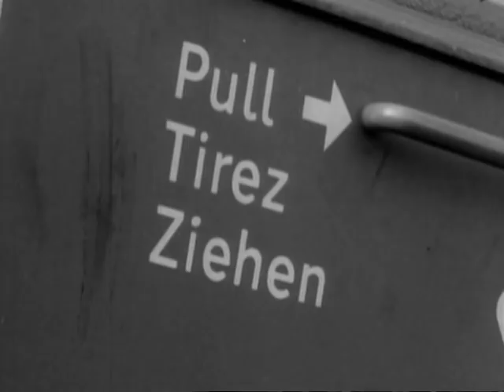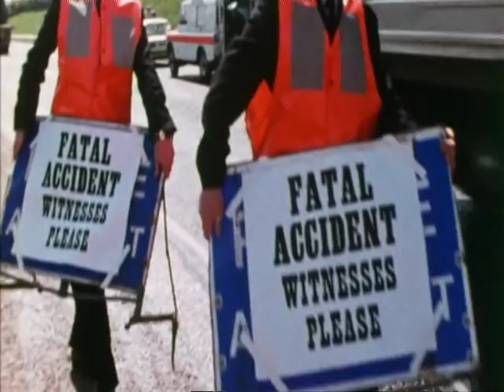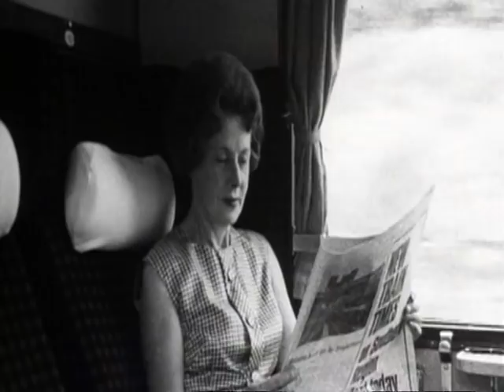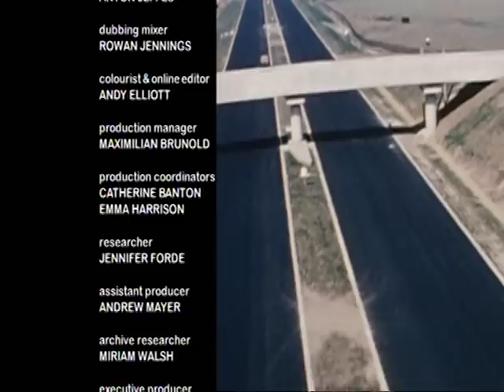SECRET LIFE OF THE MOTORWAY OF THE MOTORWAY PART 2